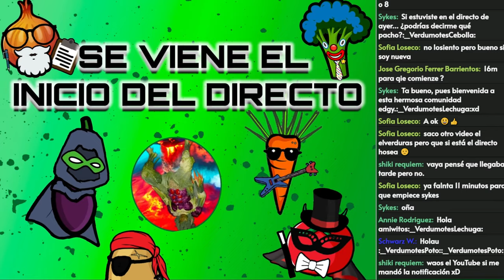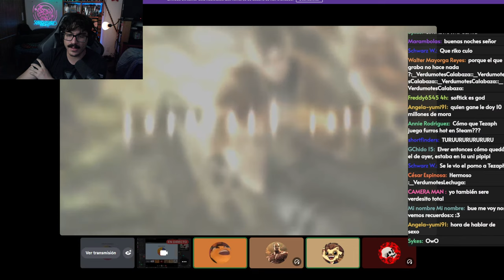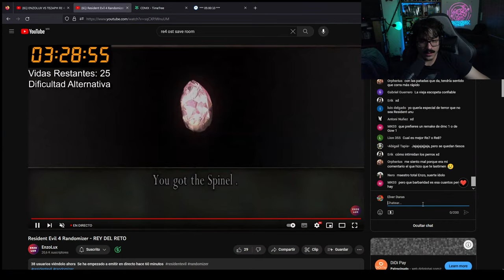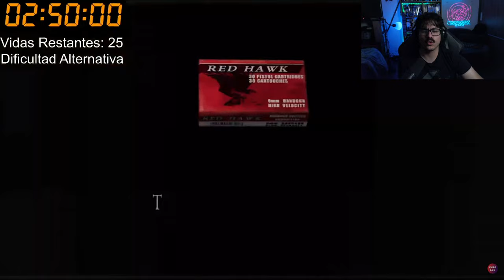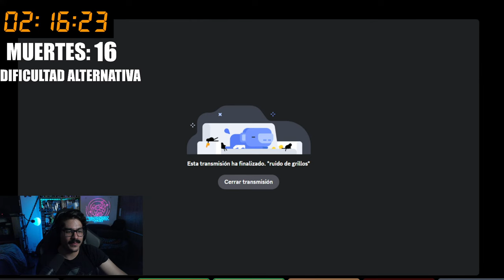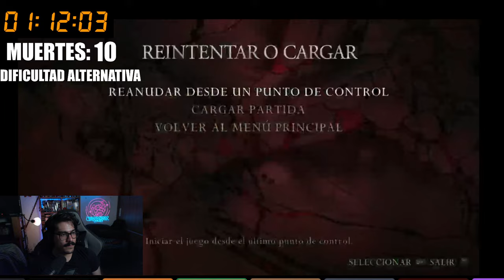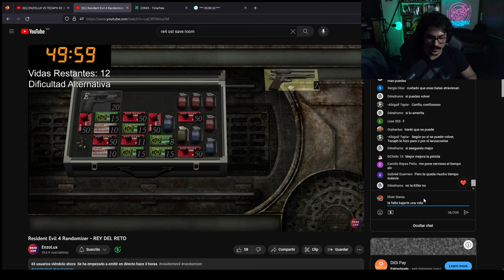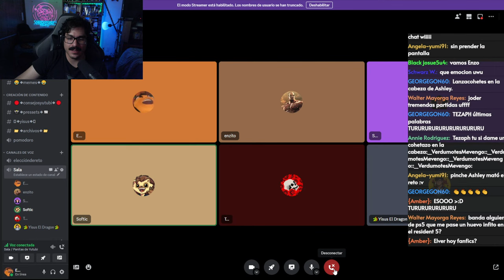ENZOLUX VS TEZAPH RE 4 RANDOMIZER EN EL REY DEL RETO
EnzoLuz y Tezaph se enfrentarán en Resident Evil 4 Randomizer con sólo 25 muertes cada uno. Esto va a estar muy de locos.